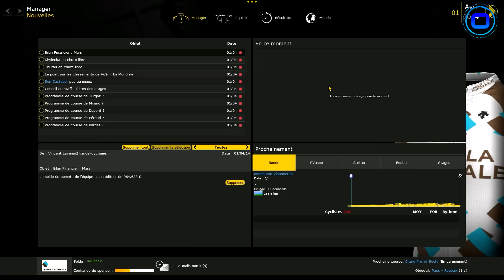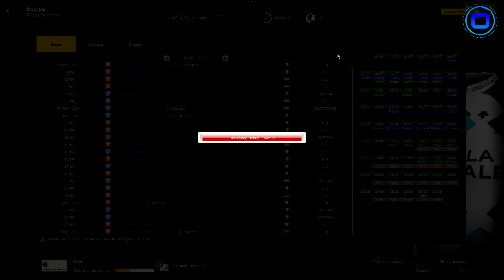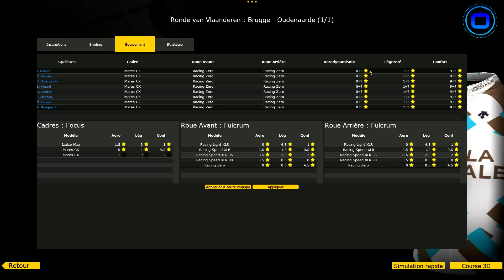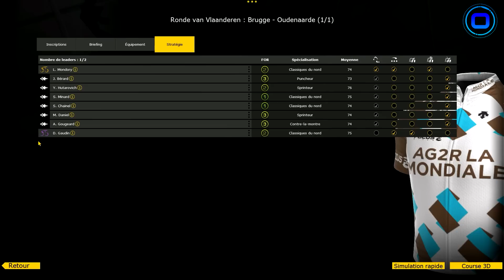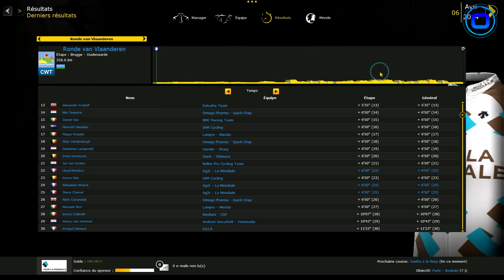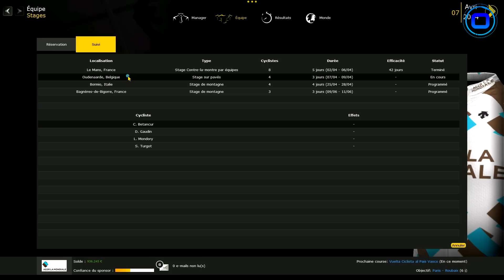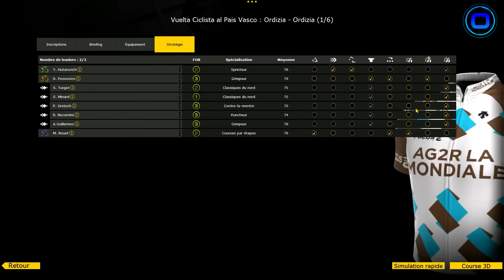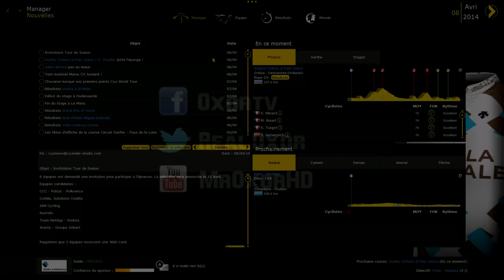Pro Cycling Manager 2014 - Carrière AG2R La Mondiale - #27 [FR] [HD]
Début du mode carrière sur Pro Cycling manager 2014 avec la team française AG2R La Mondiale.